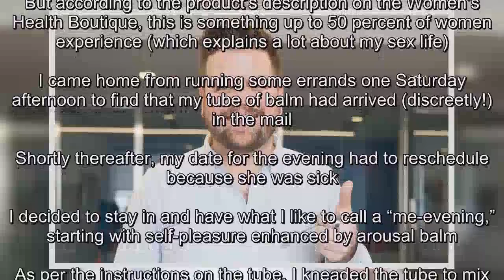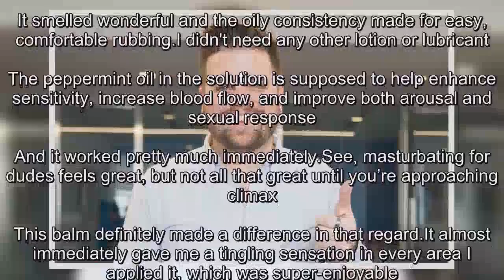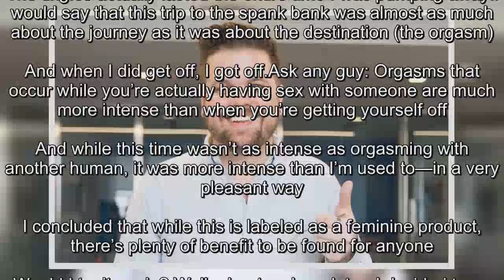We Asked This Guy To Try Feminine Arousal Balm—Here's What Happened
Check out these fun facts about the male anatomy:  However, I will try anything once, especially if I have an opportunity to write about it.So when I was presented with the chance to try out Sinclair Select’s Organic Intimate Arousal Balm ($25, shop.womenshealthmag.com), I jumped at it.The balm is made for women, namely, women who have difficulties getting aroused—something I can't really relate to.But according to the product’s description on the Women’s Health Boutique, this is something up to 50 percent of women experience (which explains a lot about my sex life).I came home from running some errands one Saturday afternoon to find that my tube of balm had arrived (discreetly!) in the mail.Shortly thereafter, my date for the evening had to reschedule because she was sick.I decided to stay in and have what I like to call a “me-evening,” starting with self-pleasure enhanced by arousal balm.As per the instructions on the tube, I kneaded the tube to mix and soften the solution.You’re supposed to apply a small fingertip amount to the clitoris and then begin your journey to masturbatory bliss, but since I do not have a clitoris I squirted out a bunch and rubbed it all over my penis.It smelled wonderful and the oily consistency made for easy, comfortable rubbing.I didn't need any other lotion or lubricant.The peppermint oil in the solution is supposed to help enhance sensitivity, increase blood flow, and improve both arousal and sexual response.And it worked pretty much immediately.See, masturbating for dudes feels great, but not all that great until you’re approaching climax.This balm definitely made a difference in that regard.It almost immediately gave me a tingling sensation in every area I applied it, which was super-enjoyable.The tingles actually lasted the entire time I was pumping away.I would say that this trip to the spank bank was almost as much about the journey as it was about the destination (the orgasm).And when I did get off, I got off.Ask any guy: Orgasms that occur while you’re actually having sex with someone are much more intense than when you’re getting yourself off.And while this time wasn’t as intense as orgasming with another human, it was more intense than I’m used to—in a very pleasant way.I concluded that while this is labeled as a feminine product, there’s plenty of benefit to be found for anyone.Would I try it again? Well, about an hour later, I decided to go for round two.I used the lube again, to pretty much the same effect.My only caution: Don't squeeze the bottle too hard because it might explode.Whoops.